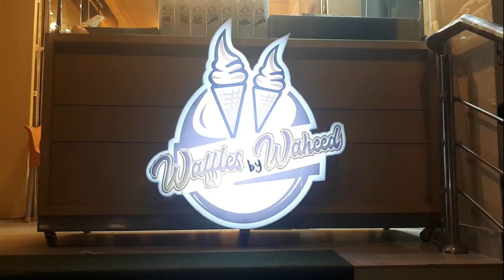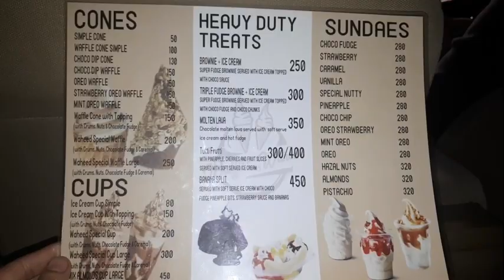MUJE MILA SURPRIZE ❤️❤️ || SOO HAPPYYYY 😀😀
YEH mere ghar kon aya ??